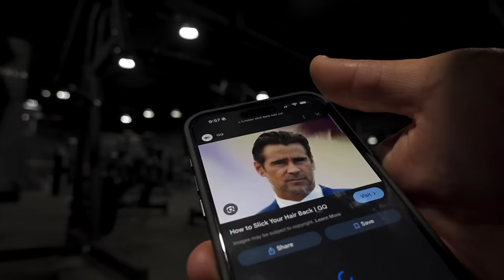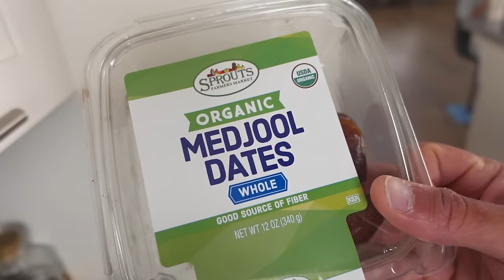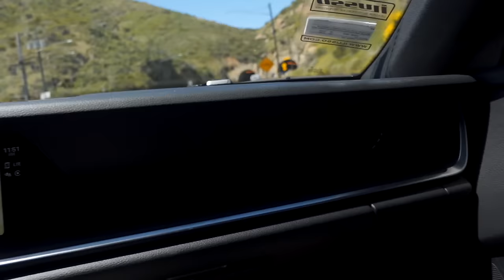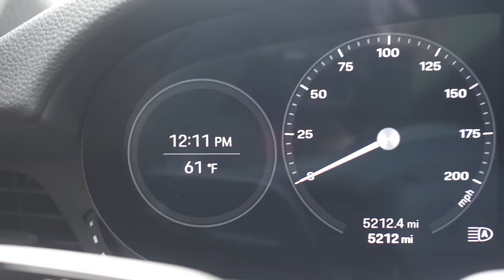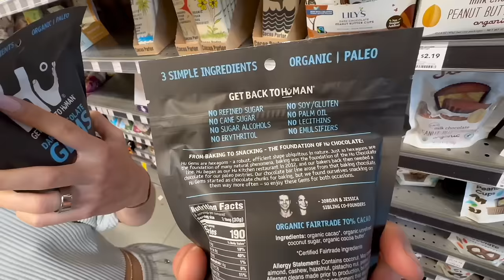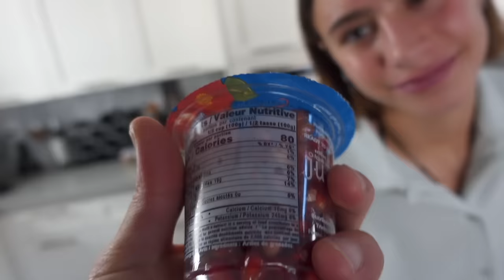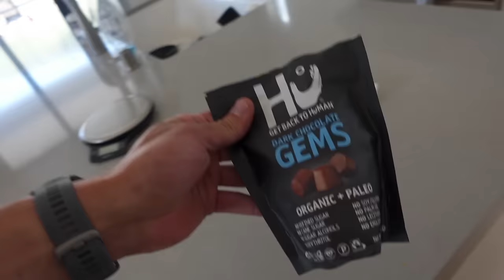Chef Soosh & Lat Make a Sweet Treat EP 17/75 DIALED